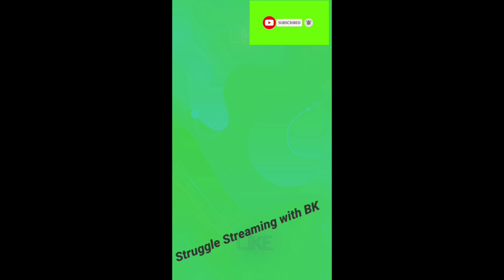Bond #9 Top Scents (#31-40)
Continuing the Countdown of Bond No.9's best Scents

Bond No 9 New York Amber
Bond No.9 High Line
Bond No.9 Shelter Island
Bond No.9 Washington Square
Bond No.9 Bleekers Street
Bond No.9 Governors Island
Bond No.9 Brooklyn
Bond No.9 Sag Harbor
Bond No.9 Queens
Bond No.9 Coney Island